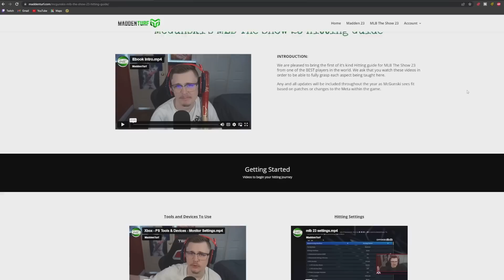SUPERCHARGED AARON JUDGE HIT 4 HOMERUNS ?!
In today's video on MLB The Show 23 Diamond Dynasty in Ranked Seasons we are using the first card to get super charged in MLB The Show 23 ! Aaron Judge hit 4 homeruns in one game !

Ranked Seasons
Diamond Dynasty
MLB The Show 23 new legend
MLB The Show 23 new legends
Aaron Judge
99 Aaron Judge
MLB The Show Supercharged
MLB The Show 23 Supercharged
MLB The Show Supercharged Aaron Judge